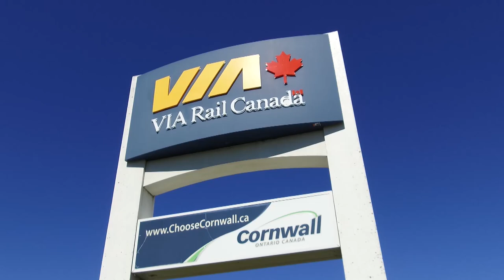The New Cornwall - Remax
With its beautiful setting, quality of life, and access to major centres, Cornwall and area is the ideal location for you.  Video produced for Irene Cameron and Sue Stewart of Remax Cornwall.  Filmed and edited by Kevin Lamoureux, Kevin Lamoureux. Drone Footage by Liam Olders and Brian McNulty. Special Thanks Bruce & Alex.